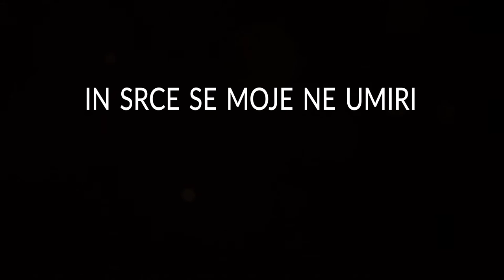Rudi Bučar in Lea Sirk - Ostala bova tu (Karaoke) (Lyrics)